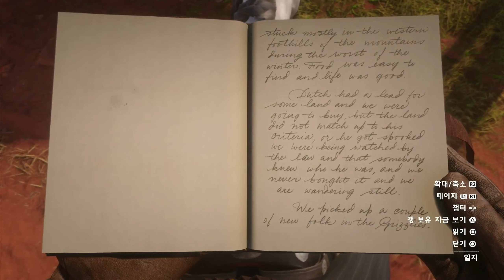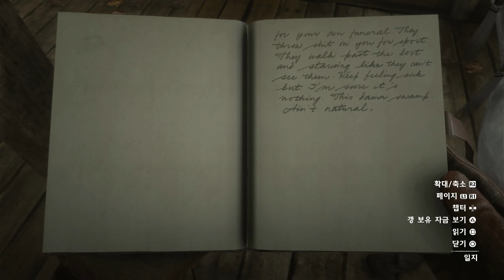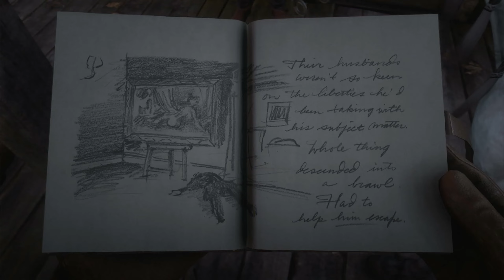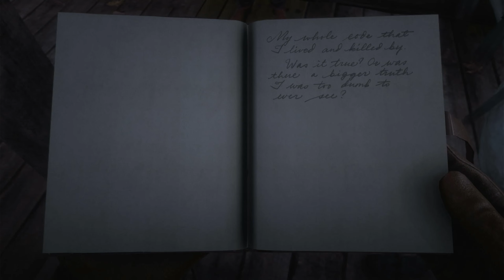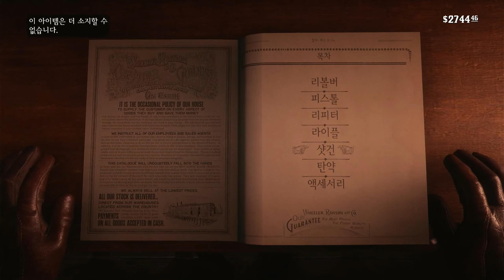Red Dead Redemption II | EP32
Title : Red Dead Redemption II